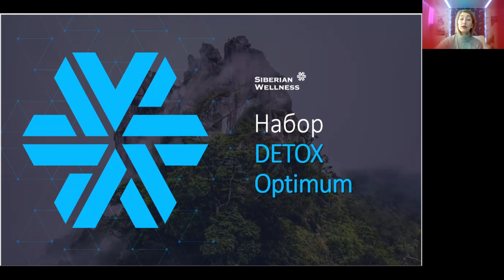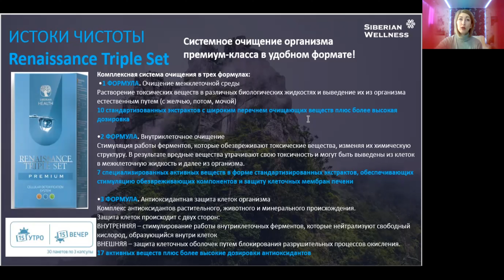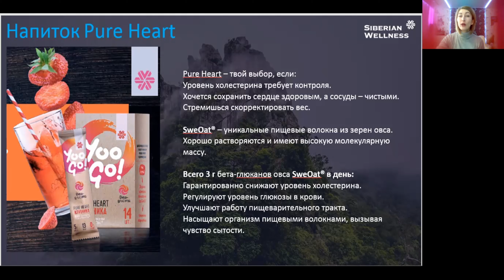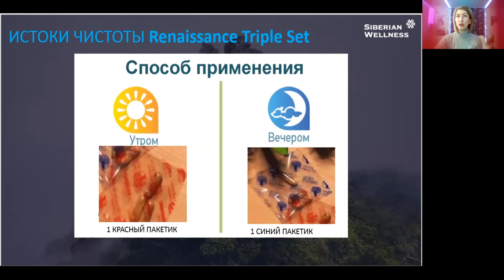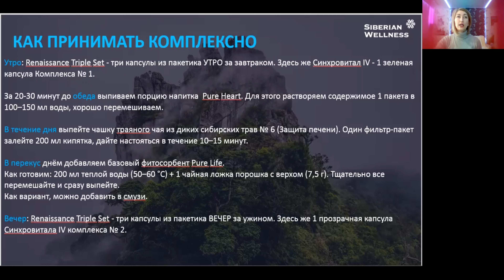Детокс набор Optimum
в набор Detox Optimum входит

Премиум набор для комплексного очищения организма Истоки чистоты Renaissance Triple Set